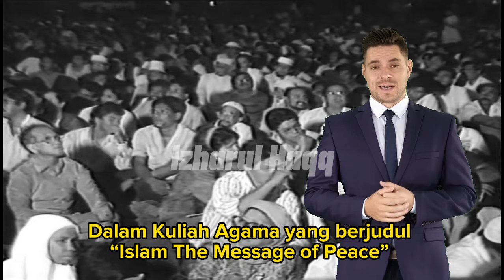Ahmed Deedat : Ketika Paus Vatikan tak berkutik dihadapan para Tokoh Muslim!